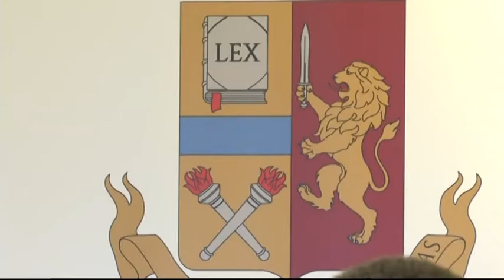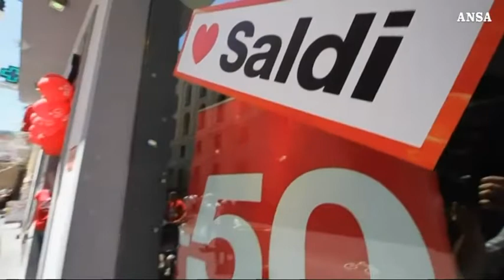TG NEWS 24 | 26 agosto 2019 | ore 12